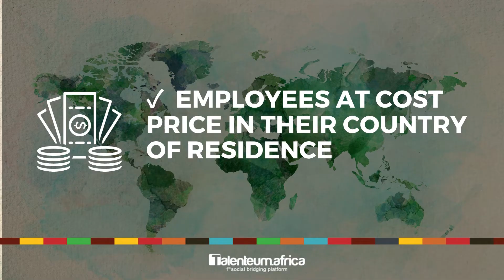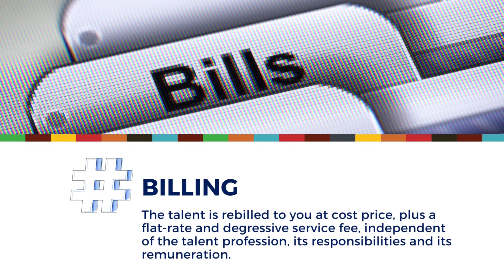Hire remote talents ready to work for you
✓ Get access to a talent pool in Africa ✓ Wage portage of your remote talents ✓ Employees at cost price in their country of residence